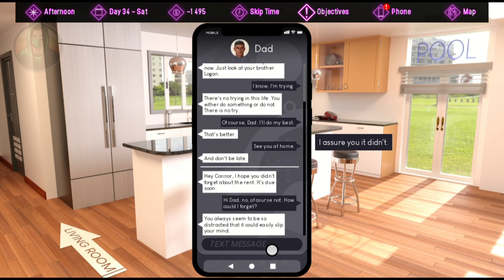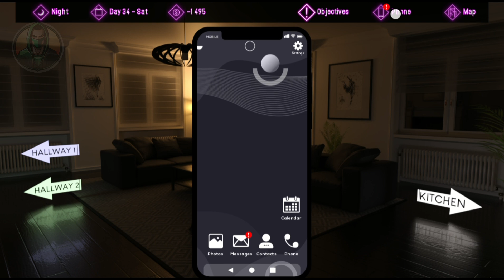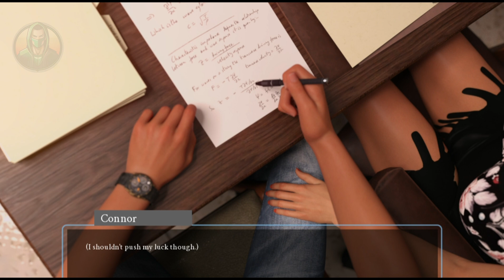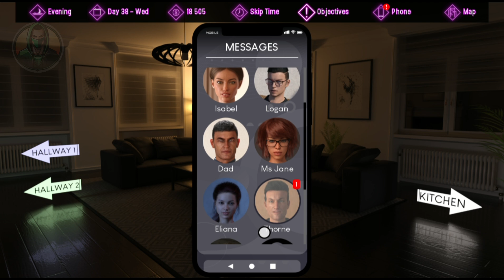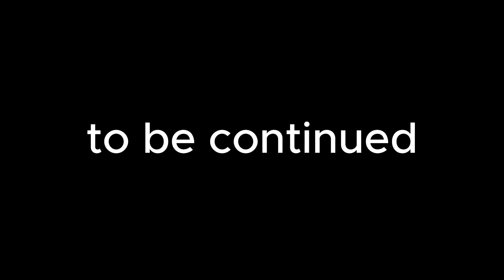Midnight Paradise | Russian Mafia Boss | Part 12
Midnight Paradise :
Connor is spending his young adult life carelessly, having easy access to money and pleasure.
However, after a failed year at college, his life starts to fall apart as he returns home to face the consequences and those he left behind 2 years ago. He’s met with an ultimatum: rise up to the challenges and show he’s capable or watch his future taken from him.​
Midnight Paradise is a unique game featuring dating simulator and visual novel elements, allowing players to explore the story of the protagonist, Connor, and those around him.
In the game, players take on the role of a college dropout striving for success, competing against a rival on the path to riches.
The PropheC's song "Mang" has an official video titled Midnight Paradise, contributing to the soundtrack of the game.